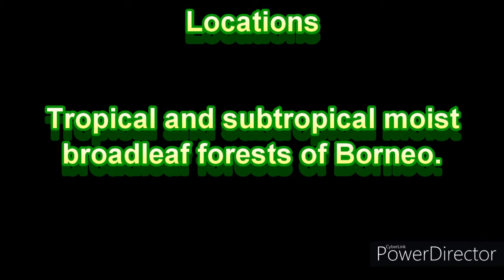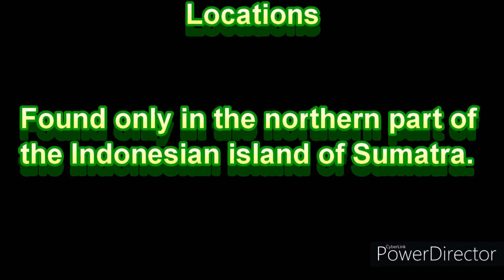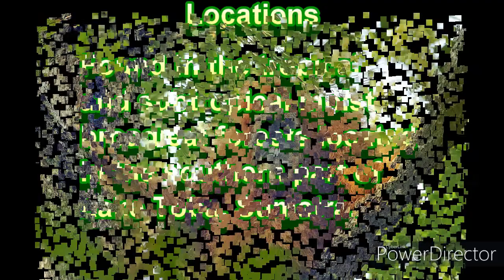Three Species of Orangutans 🦧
A Slideshow about three species of orangutans.
Introdcution
0:00

1. Bornean - 0:55
2. Sumatran - 1:51
3. Tapanuli - 2:40